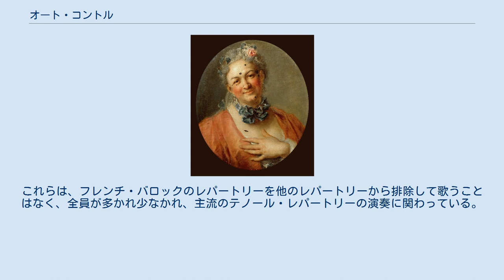オート・コントル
オート・コントル (仏: Haute-contre)は、17世紀中頃から18世紀後半まで、フランスのバロック・オペラや古典派オペラで主流だった声域である。
 ピエール・ジュリオット この声域は、主に男性のソロ役、典型的には英雄的な役や友好的な役に使われたが、喜劇的な役などにも用いられた。
リュリは14の主な男役のうち8つを声楽用に作曲しており、自身もオートコンテスタントであったシャルパンティエは、ラモーや後のグルックと同様に声楽用の作品を多く作曲している。
 17世紀末にリュリのオペラの主役を演じた王立音楽院の代表的なオートコントルは、ベルナール・クレディエール (最初は低音のテノール声だった) とルイ・ゴラール・デュムスニーである。
18世紀前半の注目すべきオートコントルには、まずジャック・コシェロー、ルイ/クロード・ムライユ、ドニ＝フランソワ・トリブーらがいたが、彼らは20年代から30年代にかけてリュリのスタイルとオペラを復活させた。
ラモーのオペラやリュリのリバイバル作品を王立音楽院で歌っていたのは、前述のピエール・ジェリオットとその代役のフランソワ・ポワリエ、ジャン＝ポール・スペソラー・ド・ラトゥール、そして宮廷での演奏を中心に活動していたマルク＝フランソワ・ベッシュである。
その後、ジョゼフ・レグロスがグルックのために書いた主なオートコントル役には、1774年版『オルフェオとエウリディチェ』のタイトルロールや『オーリードのイフィジェニー』のアキレスなどがある。
また、フランスの宮廷音楽やバロック時代のフランスのソロ・カンタータにも、この声のための音楽が数多くレパートリーとして存在する。
 オート・コントルの声の性質については、多くの議論がなされてきた。
歴史的には、イギリスの作家はこの言葉を「カウンターテナー」と訳してきたが、この言葉の意味は音楽学的にも大きな論争の対象となっているので、特に参考にはならない。
現在では、オートコントルは声楽家が言うところの「モーダル」（＝「話す」声）で歌い、最高音にはファルセットを使っていたと一般に認められている。
この声の典型的なソロの音域はC3からD5で、18世紀のフランスの音程は現在よりも1音低かった。
この高音域のおかげで、オートコントルは軽やかな声だと思われがちだが、歴史的にはそうではない。
天文学者で旅行家のジェローム・ラランドは、「人は小さな声よりも大きな声を聞くことに喜びを感じる」と評し、ジェリオットの高音域の強さを高く評価している。
ラランドは、ジェリオットの音域が、有名なテノール歌手アンジェロ・アモレヴォリと同じであると述べている。
また、「レグロの後を継いだ者たちは、ルソーを除いて、オーコンドルの音色に到達するために叫ばなければならなかったが、彼の音は最も小さかった」とも述べている。
 近年、フランスのバロック・レパートリーへの関心と演奏の復活に伴い、何人かのハイ・テノールがオート・コントルのレパートリーで注目を集めており、代表的な人物として、マーク・パドモア、ジャン＝ポール・フーシェクール、ポール・アグニューなどが挙げられる。
これらは、フレンチ・バロックのレパートリーを他のレパートリーから排除して歌うことはなく、全員が多かれ少なかれ、主流のテノール・レパートリーの演奏に関わっている。